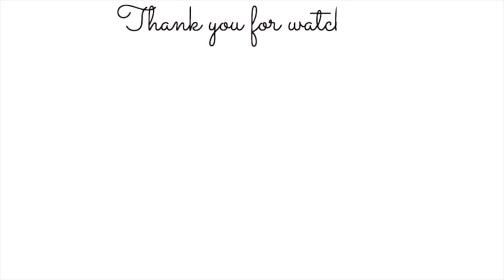MISHKA ATTENDED NAVRATRI POOJA.. NALAMAN NG PINSAN NA AALIS NA KAMI